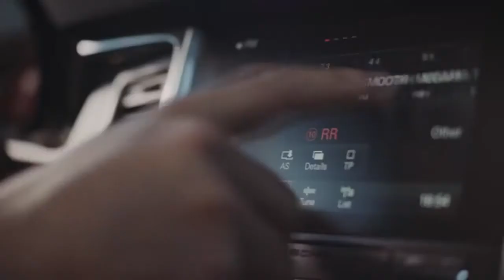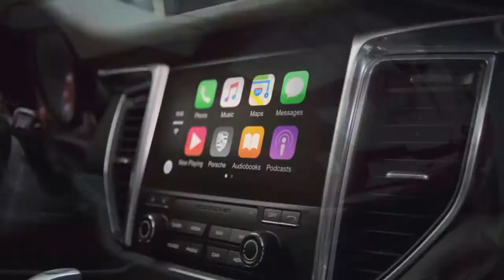2017 Porsche Macan GTS [Promo] بورش ماكان 포르쉐 마칸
Porsche Macan GTS 3.0 l V6 twin-turbo  360 PS 500 N·m (369 lbf·ft) @ 1,650–4,000
포르쉐 마칸
بورش ماكان